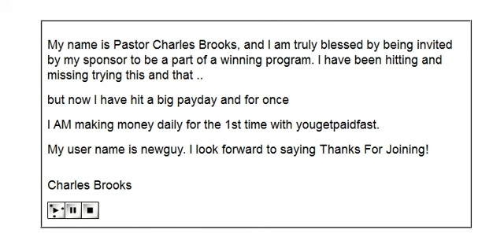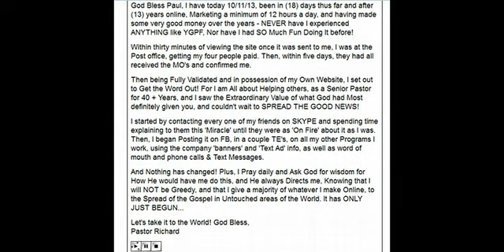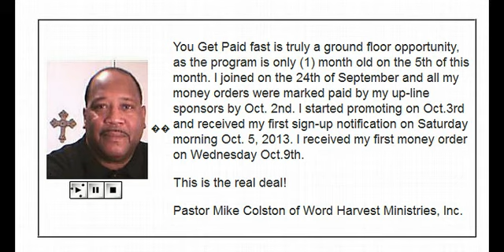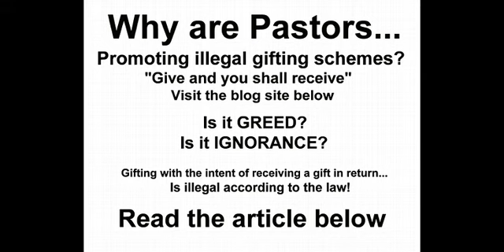YouGetPaidFast.com Pastors promote illegal gifting scam?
Are these Pastors of the Lord knowingly promoting YouGetPaidFast illegal gifting scheme blessing the scam as being a legal business?
Or are the Pastors involved in You Get Paid Fast unaware of the legal laws?